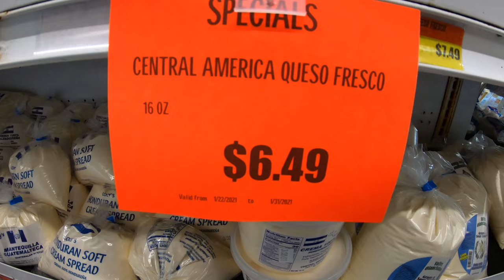Cheap FOOD & a FREE Show in SOUTH BEACH ~ VLOG #191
It's hard to believe our time in Miami Beach / South Beach is already drawing to a close so we have to fit in all beach fun, cheap food and adventures we can while we're still here.  And you won't believe the show from our balcony...every night 🤣🤙

Cameras:
GoPro Hero 7 Black
iPhone 11